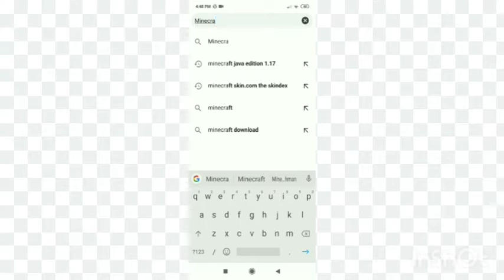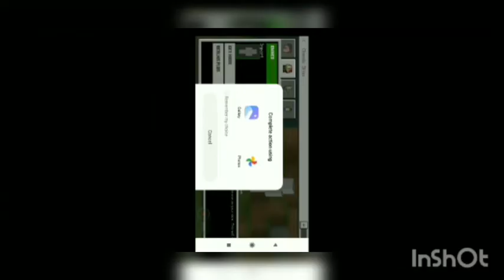How to get free @Dream Skin in Minecraft.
Trending Game